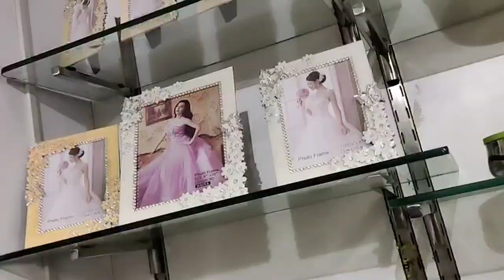Vlog 1 | অবশেষে গেল 2020 - Happy New Year 2021 🤩 | Real Life Real Me Tania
Vlog Name=Vlog 1 | অবশেষে গেল 2020 - Happy New Year 2021 🤩 | Real Life Real Me Tania

My Favorite Swiss beauty Soft Matte Lip Cream Shade Name :-

আমি তানিয়া, একজন Working Mom এবং Happy Homemaker, সব সময় চেষ্ঠা করি আনন্দে থাকতে, হাসি মুখে ঘরে বাইরের কাজ গুছিয়ে নিতে। এই চ্যানেলে আমি শেয়ার করি আমার Easy & Simple Daily Life, তার মধ্যে আছে সুখ দুঃখের গল্প, Positive থাকার উৎসাহ, এছাড়া Time Management, Easy Cooking, Easy Kid Handling Tips, Easy DIY Tips For Skin & Hair Care, Shopping, Product Review etc.

XOXO
Real Life Real Me Tania.

Simple lifestyle vlog, daily lifestyle vlog, working mom rush, tania blogger, bengali blogger tania, tania debnath,berhampore vlog,